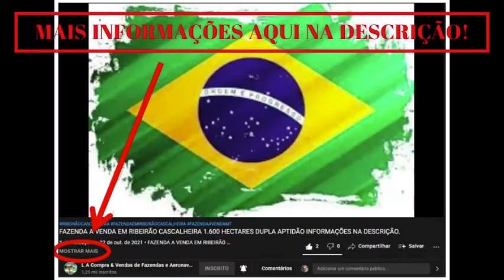FAZENDA A VENDA EM NOVA MUTUM MT 7.725 HECTARES DE DUPLA APTIDÃO INFORMAÇÕES NA DESCRIÇÃO DO VÍDEO.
FAZENDA A VENDA EM NOVA MUTUM MT 7.725 HECTARES DE DUPLA APTIDÃO INFORMAÇÕES NA DESCRIÇÃO ABAIXO.

FAZENDA COM 08 ANOS PARA PAGAMENTOS NA REGIÃO DE NOVA MUTUM – MT
( Documentação pertence a Rosario do Oeste-MT ).

LOGÍSTICA:

•  49 KM DA BR.163 (estrada de chão. Estrada boa o ano inteiro. Batidao)
200 KM DA CAPITAL CUIABÁ.
•  A Fazenda possuí uma área total de 7.725 hectares.
•  Com 5.472 hectares abertos pra Soja e Pecuária.
•  Sendo 4.600 hectares de Soja e o restante de Pecuária.
•  Tem uma altitude de, 450 A 600 MTS.
•  Possuí uma Argila com  Agricultável  de 28% A 38% e em outras partes podendo chegar até 60% de teor.

BENFEITORIAS

•  Possuí Casa Sede separada para o proprietário.
•  Energia Trifásica.
•  Casa para Funcionários.
•  Refeitório.
•  Barracão de 1.520 MTS para maquinários.
•  Tanque de Combustível em Aço Inox Coberto.
•  Retiro de Pecuária completo, com 3 casas.
•  Refeitório.
•  Curral (Mangueiro de Gado).
•  Energia Elétrica.
•  Pista de pouso com 1.200 MTS.

HIDROGRAFIA

•  Pico Artesiano.
•  11 KMS de  RIO ARINOS na divisa.
•  Córrego Corrente.
•  Represa com 24 Hectares de Lâminas de Água.

•  Valor da propriedade é de R$ 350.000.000,00 Milhões de Reais.
ENTRADA + 06 ANOS.

OBS: PREÇO Á VISTA ACEITA PROPOSTA.

• Atenção: O valor, disponibilidade e condições de pagamento, podem sofrer alterações sem nenhum prévio aviso.

Para maiores informações fotos/ teaser/ mapa/ documentação entre em contato conosco por e-mail ou celular.

Parceria C.Guedes/ NVT.